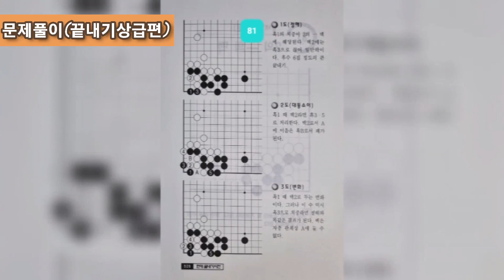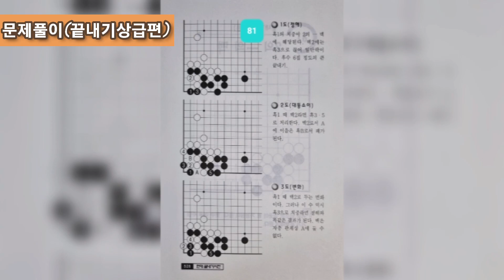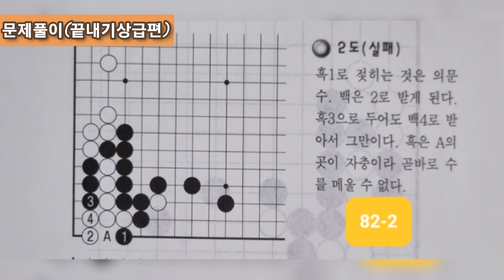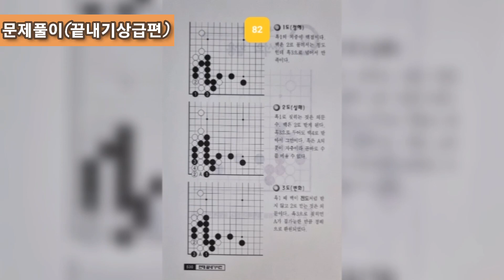삐삐음악다방..이승철-Never Ending Story노래들으면서....81. 2의1의맥 82.사석의 활용...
삐삐음악다방 이승철- Never Ending Story (연속듣기)

바둑끝내기 상급편
81. 2의1의 맥
82.사석의 활용